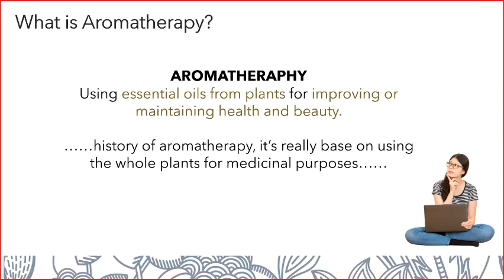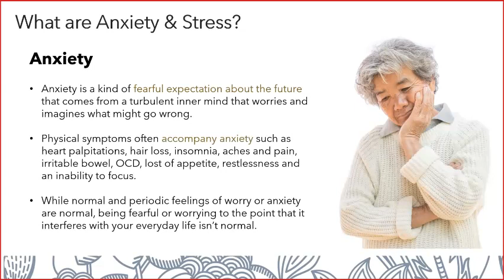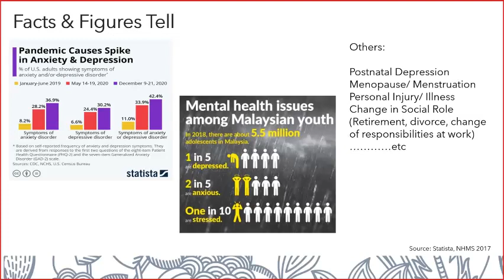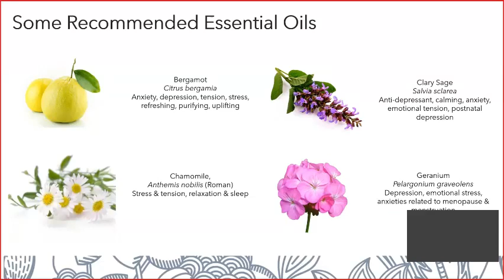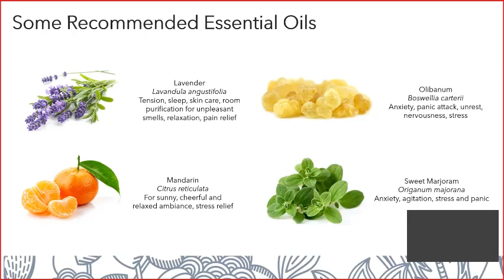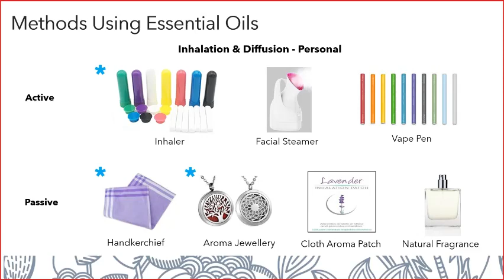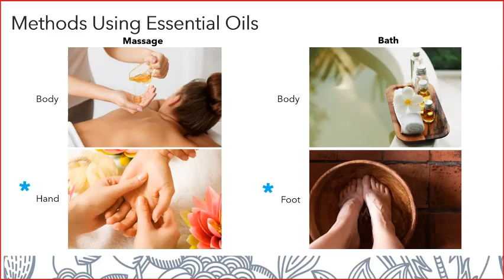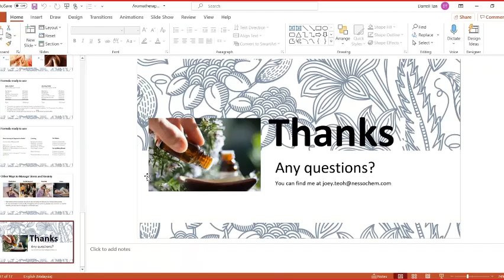Aromatherapy to Improve Well-being | Ms. Joey Teoh| 27 July 2021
Improve physical, spiritual, and emotional well-being with aromatherapy.

Follow us for more information on our next session.